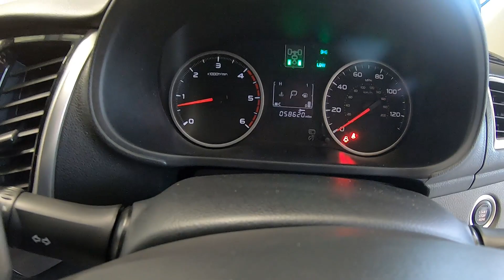MITSUBISHI L200 2.4 DI-D DC BARBARIAN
NO VAT, CANOPY, TOW BAR, Great value MITSUBISHI L200 BARBARIAN DI-D 2.4L DIESEL Manual 4 DOOR DOUBLE CAB PICK UP in grey metallic.

This lovely example comes fully equipped with, full colour reversing camera, full black leather interior with electric adjust and heated front seats, electric windows, DAB radio, integrated bluetooth telephone connectivity, load liner, rear privacy glass, lateral running side steps, electric mirrors, chrome styling, 17" alloy wheels, lane departure warning, cruise control, climate control air conditioning, traction control, isofix and key-less entry. Load length of 1470mm,
This vehicle will come with a new 12 month MOT conducted at point of sale.

All our vehicles come with 6 months warranty with the option to extend up to 3 years and flexible finance solutions tailored to meet each individual's requirements.